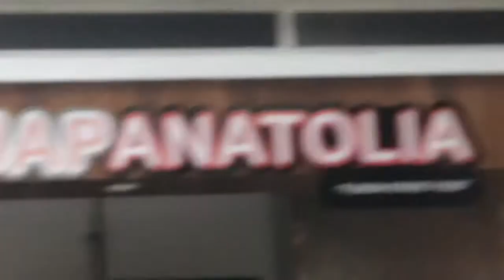Japanatolia Fusion Street Food